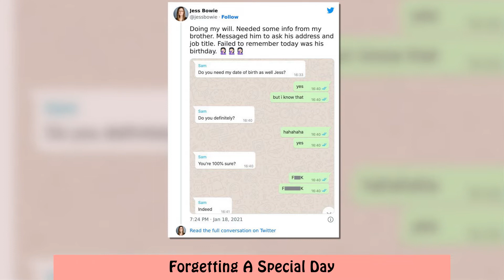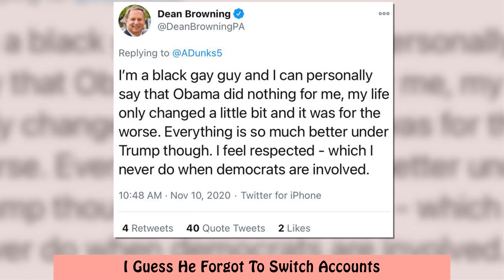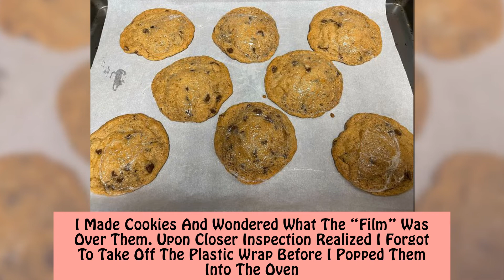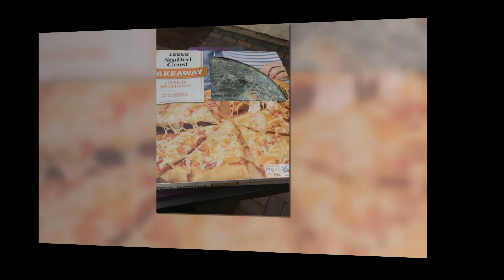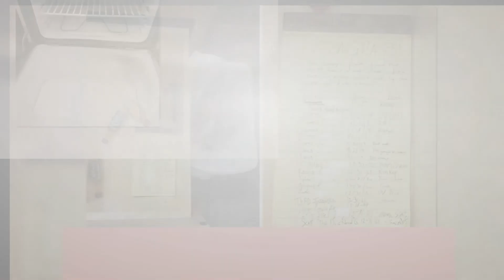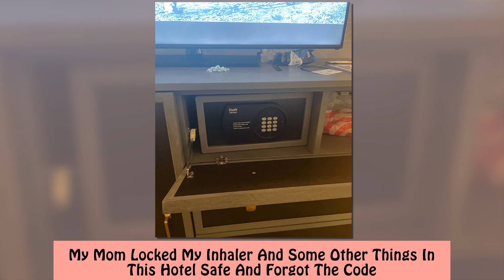Times People Forgot Something Important And Documented The Consequences Online 2